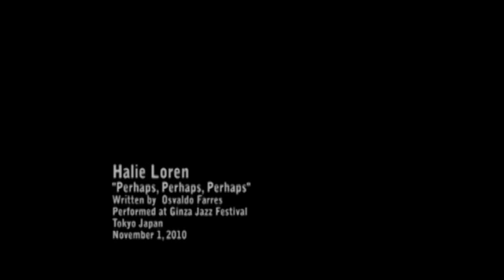Perhaps, Perhaps, Perhaps - Halie Loren Live @ Ginza International Jazz Festival 2010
Halie Loren performing at the 2010 Ginza International Jazz festival in Tokyo, Japan on November 1st, 2010.

Also performing in the video are Matt Treder (piano), Ken Ota (saxophones), Go Shimada (bass) and Hidenobu "KALTA" Otsuki (drums)

The song clip is of Osvaldo Farres' classic,  "Perhaps, Perhaps, Perhaps (Quizas, Quizas, Quizas)", which Halie featured on her 2008 album "They Oughta Write a Song.